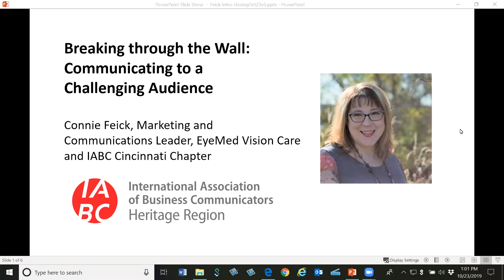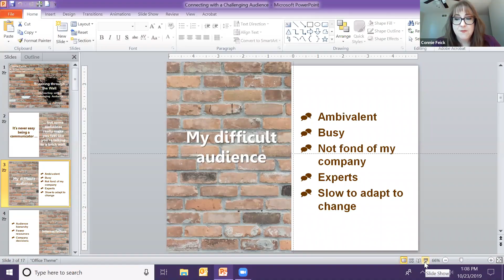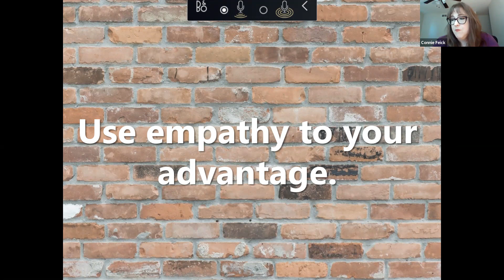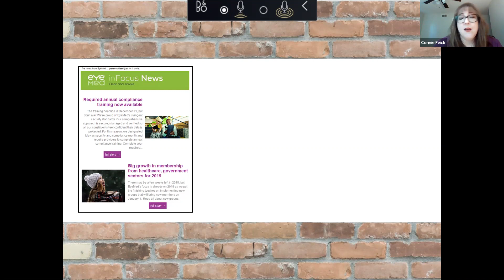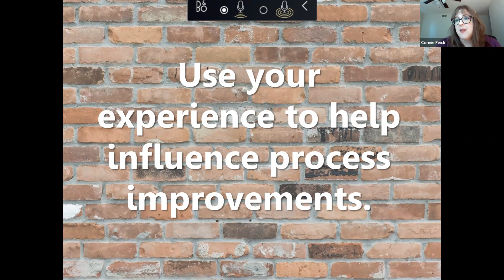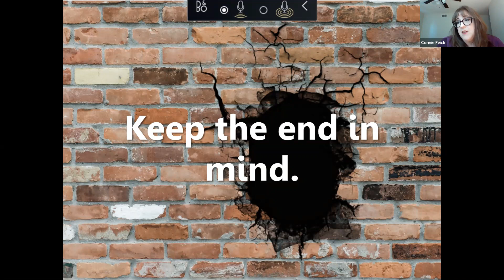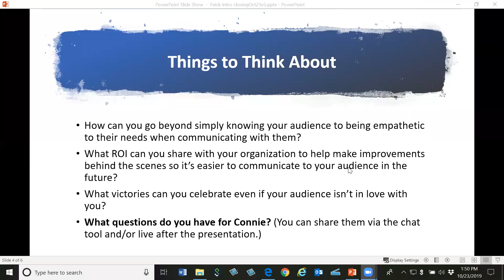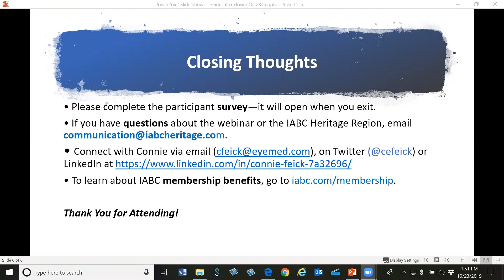Breaking Through the Wall: Communicating to a Challenging Audience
How can you motivate action when your audience is unreceptive? Find out by taking in this IABC Heritage Region webinar. Connie Feick, an award-winning communication professional from the IABC Greater Cincinnati chapter, shares real-life experiences and practical tips for meeting business goals by reaching and motivating audiences who are ambivalent or even downright belligerent.

Connie manages the provider communications strategy for EyeMed Vision Care, a vision benefits company that’s part of the global company Luxottica. She spends her days writing and editing content, creating editorial calendars, overseeing contributor content and working with agencies and cross-functional peers on design, development and approvals of communications campaigns and messages. Throughout her nearly two decade career at EyeMed, she’s created targeted messaging for all of EyeMed’s constituents, the most recent being eye doctors around the country.

She’s currently the Vice President of Communications for the Greater Cincinnati chapter of IABC.